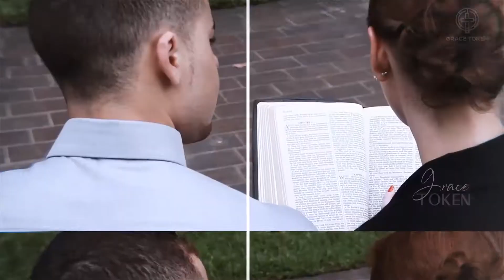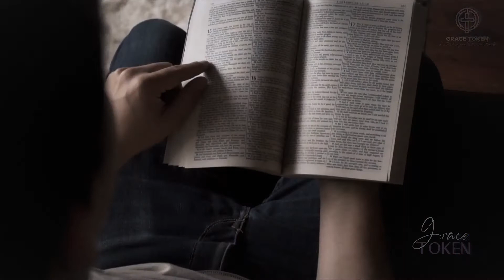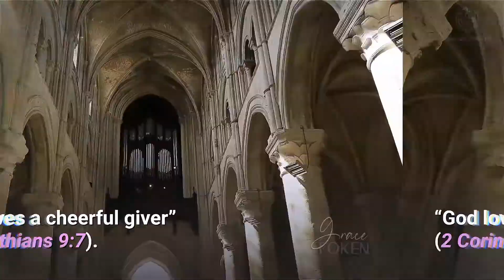What Does The Bible Say About Selfishness | What Is Selfishness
May The Lord God bless you as you watch this video titled What is What Does The Bible Say About Selfishness. Also, check out this recommended book called “ Daily Grace: The Mockingbird Devotional, Vol. 2” May you follow His footsteps be comforted by His care And live in His grace Now and forever Amen. What Does The Bible Say About Selfishness Enjoy!